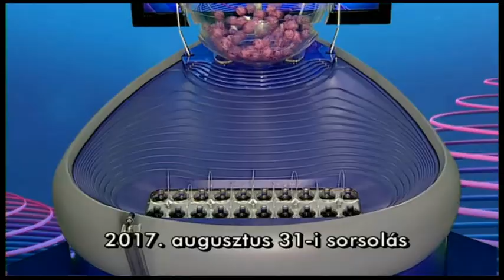Kenó sorsolás (2017. augusztus 31.)